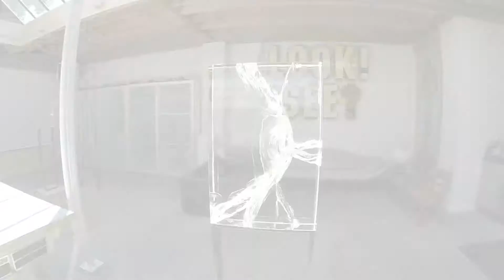Fractographs 360°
John Kiley's new work presents fractured optical crystal.